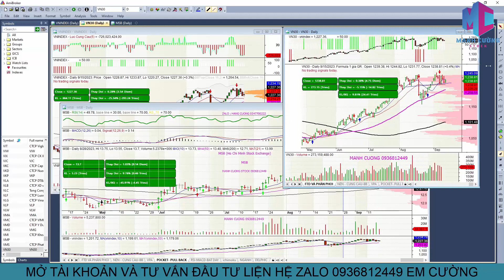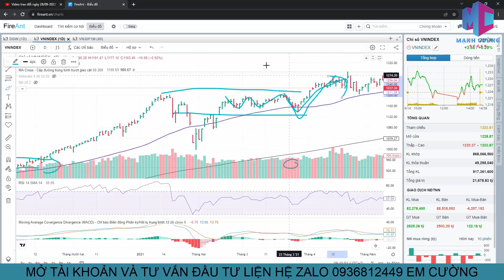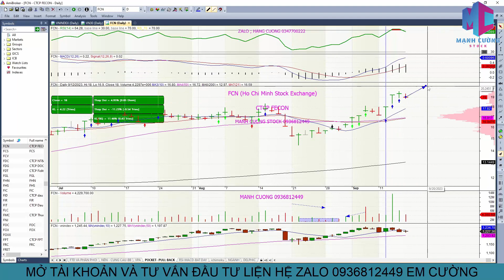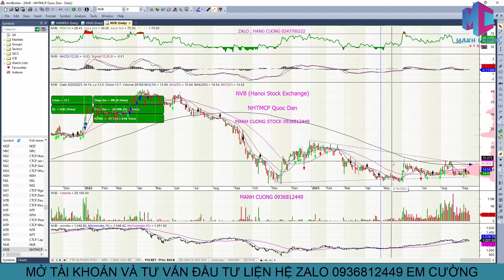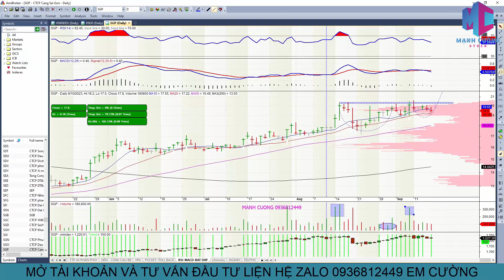BẢN TIN TUẦN 18-23/9/2023. INDEX CÂN BẰNG TRÊN CẨN THẬN NHỮNG CÚ RŨ BỎ